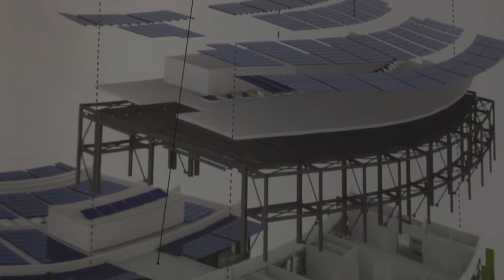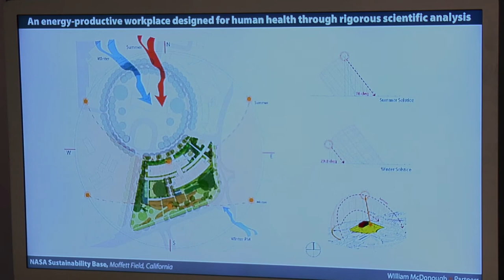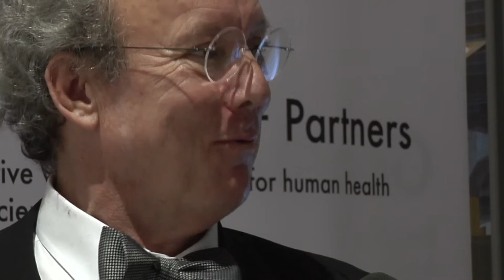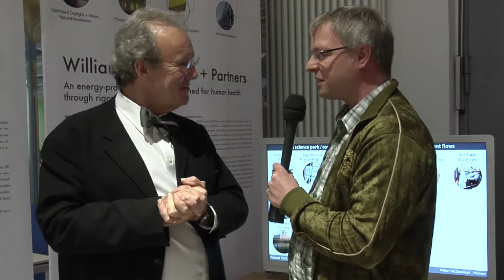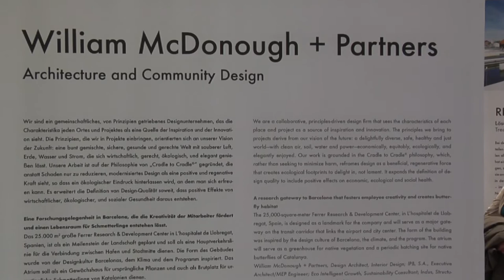#1 William McDonough Michael Braungart Cradle to Cradle Festival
At the recent Cradle to Cradle Festival in Berlin, Jan Michael Hess interviewed the two C2C co-founders William McDonough and Michael Braungart. What a wonderful meeting with these wise visionaries who know how we can transform our economy into a Cradle to Cradle Economy. Waste is food. Materials in the technosphere should be reused like biodegradable nutrients in the biosphere. Michael gives the morning keynote at Ecosummit 2011 this Thursday.